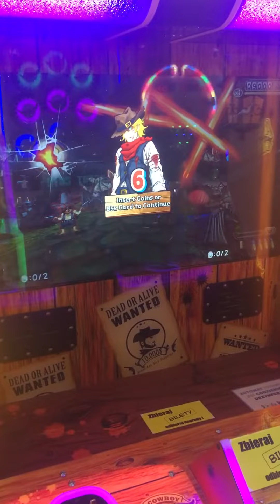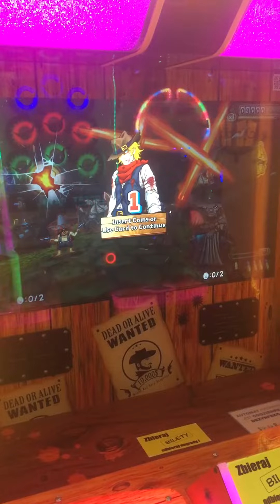Western Shootout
Gameplay z maszyny Western Shootout, polegającej na zabijaniu potworów i ratowaniu osób z dobrej strony. Im więcej punktów, tym więcej biletów. Magazynek uzupełnia się sam :D